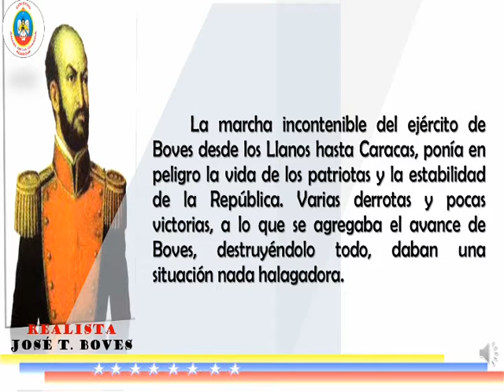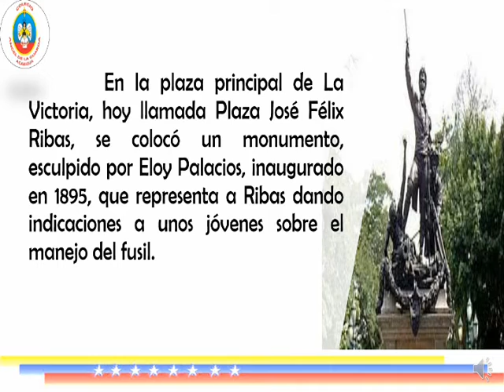12 de Febrero "Día de la Juventud"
G.H.C
Lcda. Mary Castro